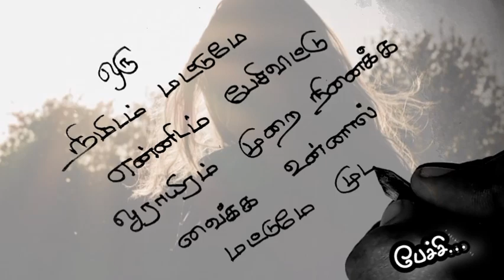ஒரு நிமிடம் மட்டுமே❤️/kadhal kavithaigal in tamil/tamil kavithaigal/love status